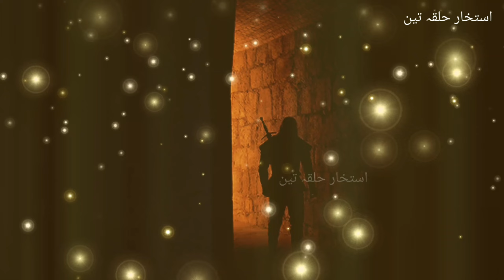Imaam Hussain Ke Katilo Ka Badla Kab Aur Kaise Liya Gya | Karbla Ke Badle Ka Waqia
only.Copyright
for purposes
such as criticism, comment, news
reporting.
might otherwise
be infringing. Non-profit, educational
or personal use